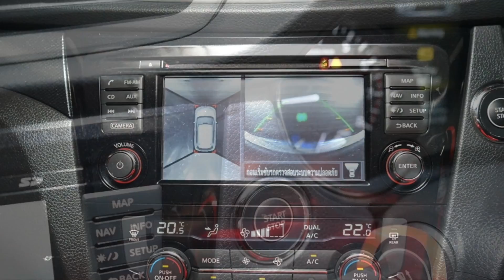9440 รีวิว NISSAN X-TRAIL 2.0V 4WD hybrid ปี2018 By โชว์รูมรถบ้านคุณฉัตรชัย ศูนย์รวม รถมือสอง